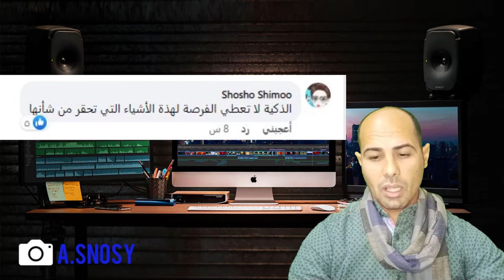كيف تتصرف الست الذكية اذا ضربها زوجها؟؟ راي القانون والشرع والناس في مصر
كم الشرع في الزوج الذي يضرب زوجته.. سؤال ورد للشيخ علي فخر أمين الفتوى بدار الإفتاء المصرية.

 قال الدكتور على فخر، إن ضرب الزوج لزوجته على نحو مبرح لا يجوز شرعًا؛ فالنبي –صلى الله عليه وسلم- عندما فعل ذلك كان بالسواك، وهو أخف من القلم الرصاص.

وأضاف أن الضرب في الإسلام يقصد منه التنبية الشديد، كما أن هذا التنبيه قد جاء الكلام عليه مرارًا وتكررًا؛ فأردا الشخص من هذا الفعل مخالفة تصرفه السابق للوصول إلى نتيجة ترضيه.

واختتم "ضرب الزوج لزوجته مرفوض من الناحية الشرعية؛ لأنه أمر يمس كرامها ومن الواجب عليه أن يراعيها حتى تستقيم الحياة بينهما".

حكم الشرع في إهانة الزوجة.. سؤال ورد للشيخ أحمد عبدالحليم عضو مركز الأزهر العالمي للفتوى الإلكترونية.

وأوضح عبدالحليم، خلال البث المباشر لـ صدى البلد، أن إهانة الزوجة ظلم والظلم ظلمات يوم القيامة.

وأضاف أن النبي حذر من دعوة المظلوم، لأن دعوة المظلوم ليس بينها وبين الله حجاب مشيرا إلى أن ظلم الزوجة أشد من ظلم أي شخص فهي سكن ومودة.

وقال الشيخ محمود شلبي، أمين الفتوى بدار الإفتاء المصرية، إنه لا يجوز للرجل أن يهين زوجته أو يضربها، لأن رسول الله (صلى الله عليه وسلم) قال عن الزوج الذي يضرب زوجته ويهينها (إنهم ليسوا بخياركم).

وأضاف "شلبي" فى إجابته عن سؤال (ما حكم الرجل الذي يهين زوجته وهل يجوز لها رد الإهانة؟)، أن المرأة ليست خادمة في بيت الرجل، فهي كالرجل، والنساء شقائق الرجال، فيجب على من يهينون زوجاتهم أن يتنزهوا عن لغة العبودية والتسلط، فالمرأة ليست خادمة لزوجها ولكنها شريكة معه، وهي عماد أساسي في البيت.

وأشار إلى أن هذه مشكلة عند بعض الرجال بأنهم يعتقدون أنفسهم لا مثيل لهم ويفعلون ما يحلو لهم فيهينون زوجاتهم، إلا أن هذا أسلوب خطأ وليس له علاقة بالإسلام، فقال رسول الله ((خيركم خيركم لأهله وأنا خيركم لأهلي))، فكان صلى الله عليه وسلم يعامل الناس بالرفق واللين، مُشيرًا الى أن معاملة الرجل للمرأة لست معاملة فرض وقوة، بل هي مسألة رحمة ومودة فالراحمون يرحمهم الرحمن.

وبيًن أنه يجب قبل أن نطلب من الزوجة أن تحترم زوجها وأن لا تعلو صوتها عليه، على الزوج أيضًا أن يتعامل معها بصوت منخفض لأن المرأة على دين زوجها، كذلك إذا رفع الرجل صوته على زوجته فعليها ألا يعلو صوتها عليه لأن الأصل فى المرأة الاستكانة والحياء، فيجب أن يعامل كل واحد منهم الآخر برفق ولين.
printer طباعة
 شارك